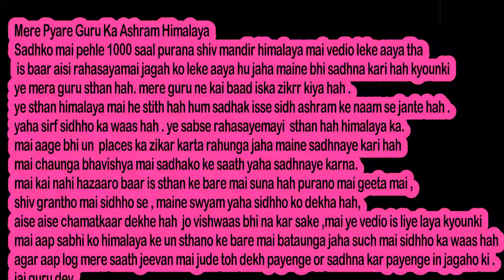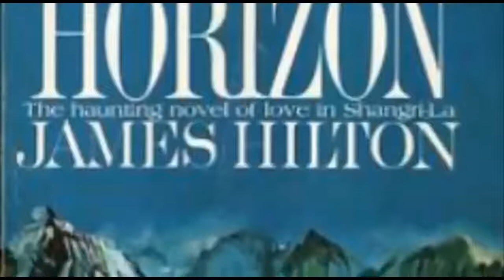The Mysterious Himalayan Siddhashram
Siddhashrama also popularly called Gyangunj is considered as a mystical hermitage, which according to a tradition, is located in a secret land deep in the Himalayas, where great yogis, sadhus, and sages who are siddha's live.